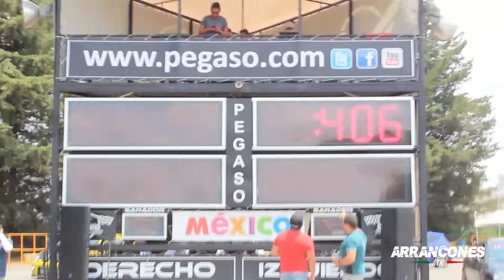Cherokee SRT8 "La Pantera" marcando 9.95s en 1/4 de Milla | Arrancones Pegaso Mayo 2019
Arrancones  1/4 de Milla Centro Dinamico Pegaso Mayo 2019, Toluca México.